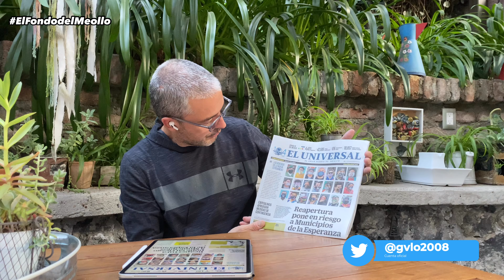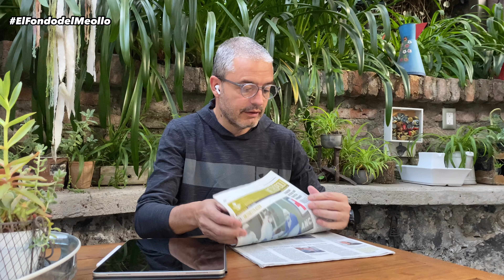El nuevo futbol - El Fondo del Meollo 15 mayo 2020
El futbol volverá sin publico y seguramente se ampliará esta decisión hasta el 2021, así que la TV se vuelve fundamental para crear nuevas experiencias para el aficionado.